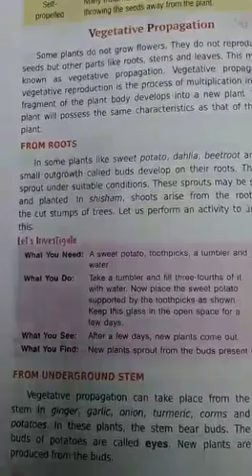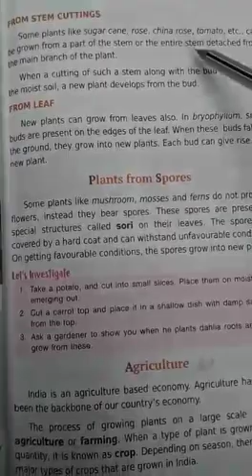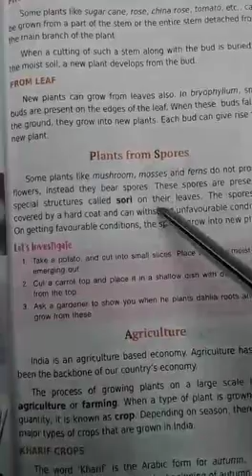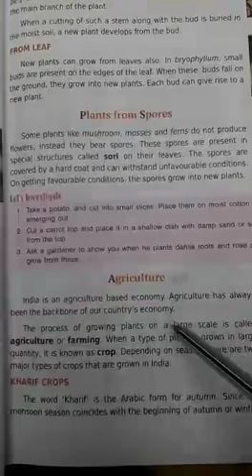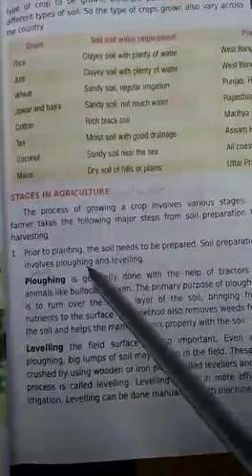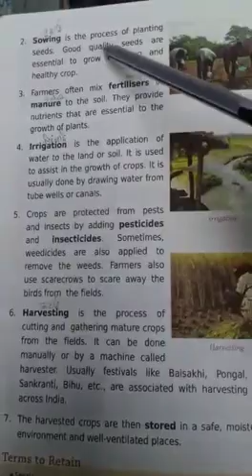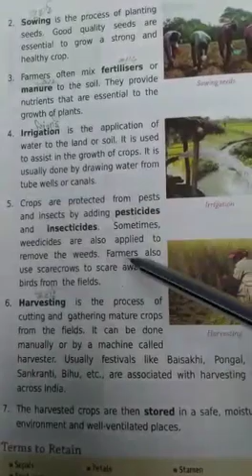class-5 science ch-1 seed to plant (next paragraph last part)